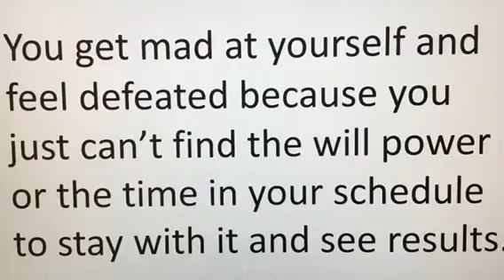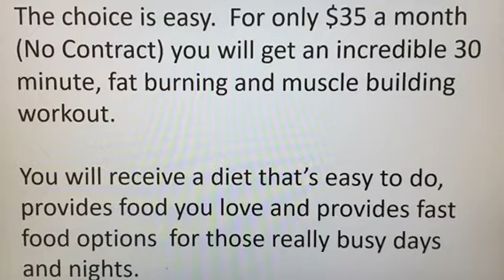Weight Loss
Weight Loss Ad Jan 2018